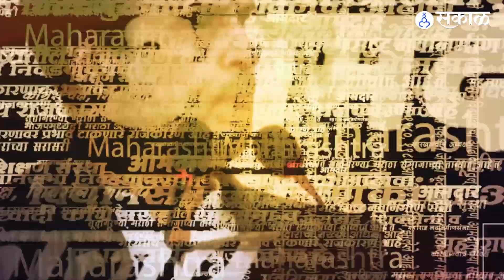MPSC Students Pune | एमपीएससी करणारे विद्यार्थी पुन्हा रस्त्यावर | Sakal Media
पुण्यातील विधानभवनाबाहेर MPSC च्या विद्यार्थ्यांनी आंदोलन केलं.पुण्यात काल एका MPSC च्या विद्यार्थ्यानं कंटाळून आत्महत्या केली.विद्यार्थ्याच्या आत्महत्येला सरकार जबाबदार, असं म्हणत विद्यार्थ्यांनी आंदोलन केलं.मुख्यमंत्र्यांनी विद्यार्थ्यांसोबत गोलमेज परिषद घ्यावी अशी मागणी यावेळी करण्यात आली.

MPSC Students News in Pune | MPSC Students Government Job Issue |